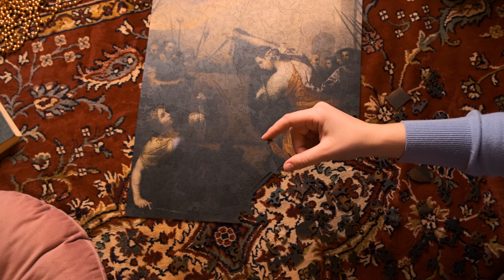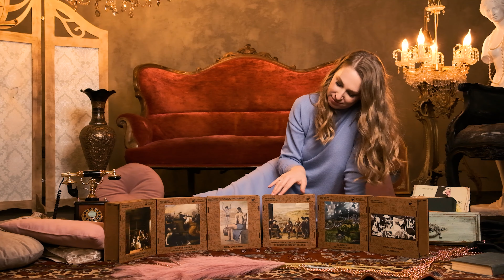Wooden puzzles Active Puzzles Art